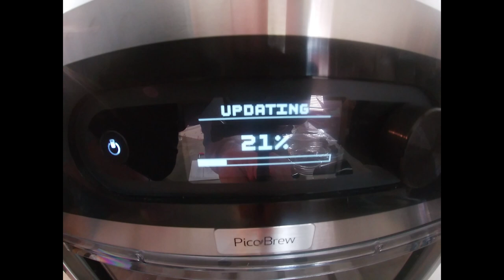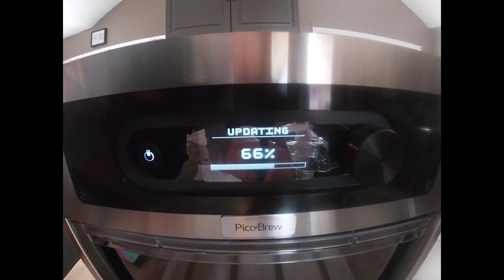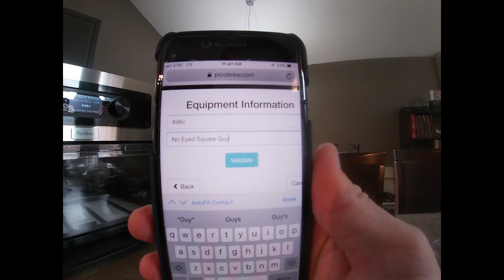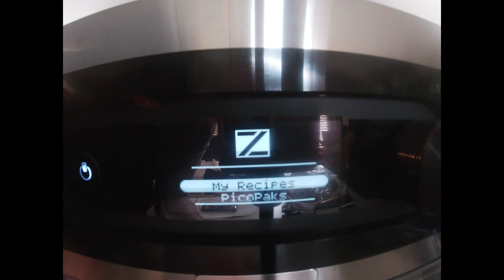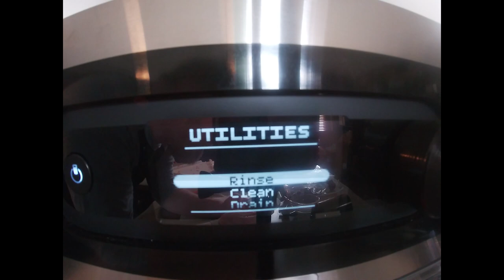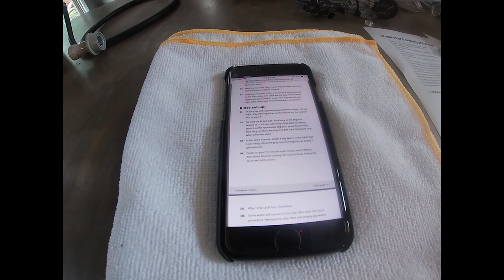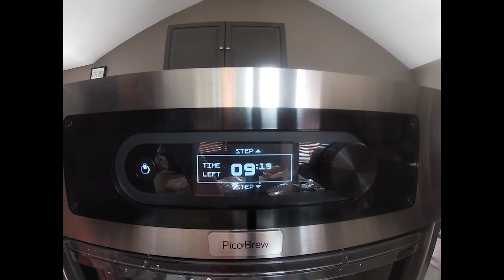Picobrew Z unbox and setup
Unboxing and setup of new Picobrew Z1